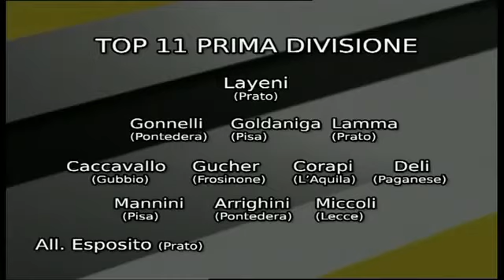Bianconero - Viareggio cade a Gubbio - 1 parte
CALCIO LEGA PRO - Bianconeri sconfitti sul campo della formazione eugubina, ma Vannucchi fallisce un calcio di rigore. Espulso Diego Conson, ospite della 16esima puntata stagionale.